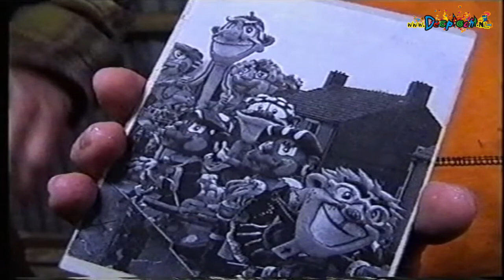2004 Wanne Wauwel Schaijk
Een overzicht van de activiteiten van carnavalsvereniging Wanne Wauwel